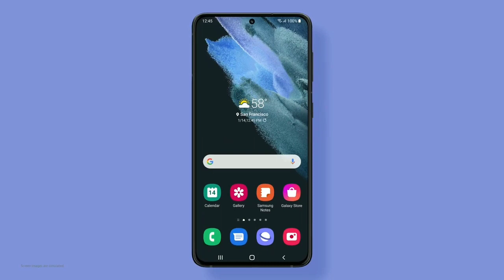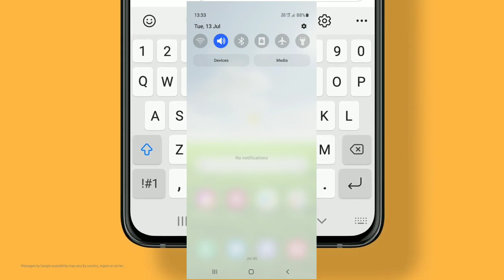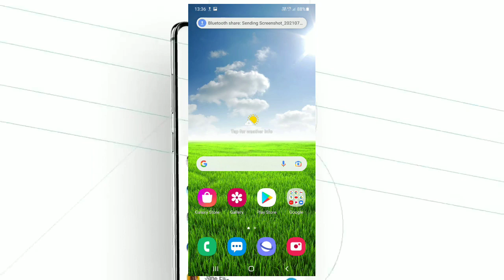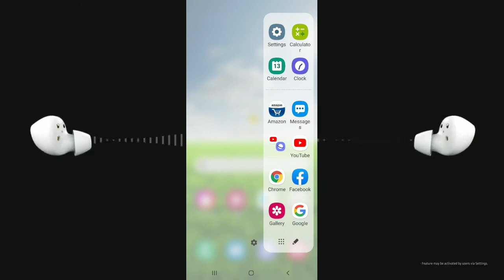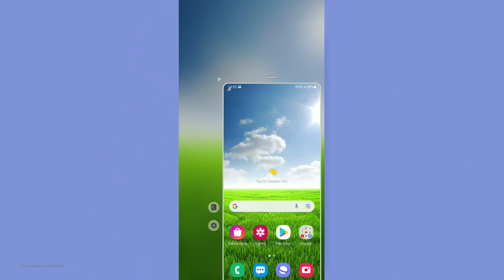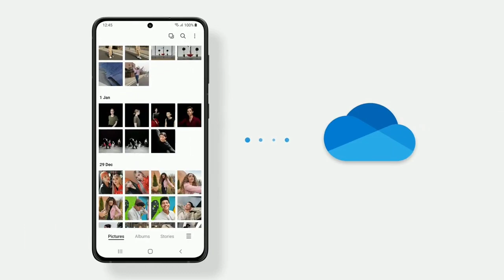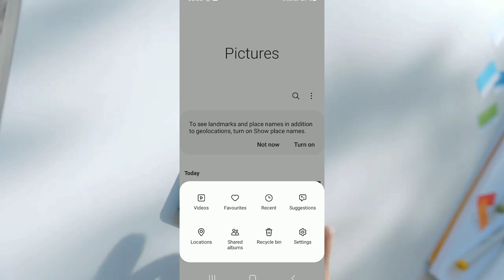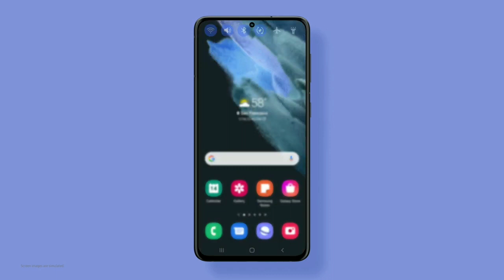Samsung A10S Android 11 Update New Features | 120+ Hidden Features | OneUI 3.1 Core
Samsung A10s Android 11 Update
Samsung A10s  Android 11 and One UI 3.1 Update
Samsung A10s OneUI 3.1 & Android 11 Update Release Date
A10s Android 10
 A10s Android11 Update
A10s Android 11
 A10s OneUI 3.1
A10S OneUI 3.1 Features
A10s Android 11 Features
A10sAndroid 11 OneUI 3.1 Features

Update Size = 1.3 GB
Security Patch Level = 1st July 2021